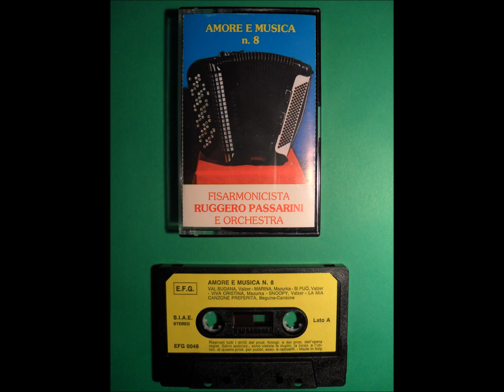Snoopy (Valzer) - Fisarmonicista Ruggero Passarini e orchestra - Anno 1987